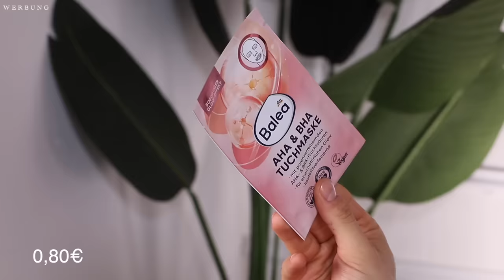WOW 🤩 Alle DM Neuheiten MAI 2024 die Du KENNEN MUSST | Maxim Giacomo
Hi Friends,
im heutigen Video zeige ich euch ALLE DM Neuheiten für Mai 2024. Wir haben spannende Drogerie Neuheiten rund ums Make Up, Pflege, Haushalt und vieles Mehr!

Welche Produkte habt Ihr diesen Monat schon entdeckt?

Meine eigene Make Up Brand

Hier gehts zu meinen Favoriten: